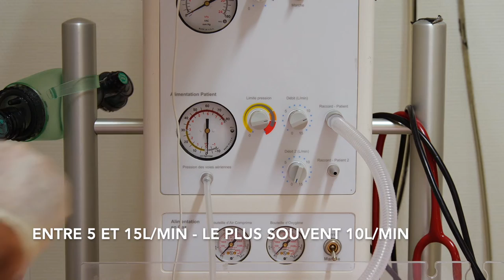Réanimation du nouveau-né : B3 Mise en oeuvre insuflateur manuel avec pièce en T